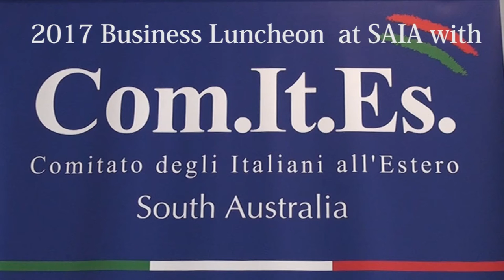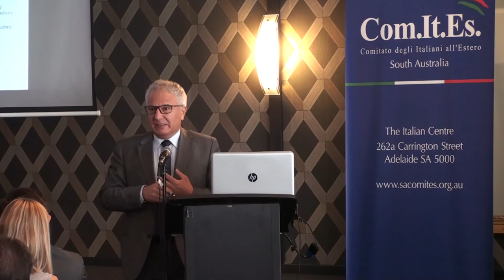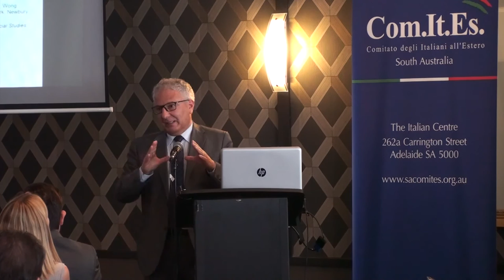Marco Fedi Clip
Marco Fedi is our representative  in the Italian Parliament and he is always available  to  bring us up to date with  what is happening between Australia and Italy . Well done Marco